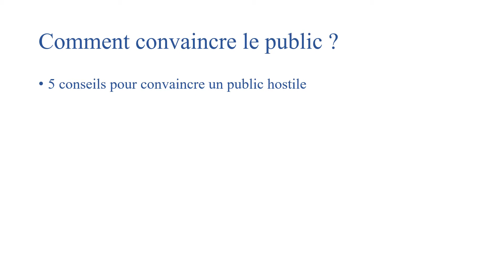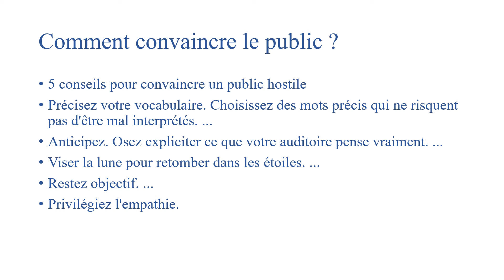Comment convaincre le public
Clique-ici pour découvrir Comment convaincre le public

Qu'as-tu le plus apprécié dans cette vidéo ?

🔵 GUIDE GRATUIT🔵

Le seul guide dont vous aurez besoin pour réussir vos prises de paroles en public

⭐⭐⭐ ENGAGEMENT ⭐⭐⭐

 Laisse un commentaire, aime la vidéo (s'il te plaît!)